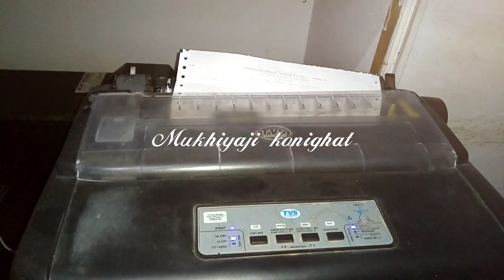TVS Printer paper problem solution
tvs paper problem solution,